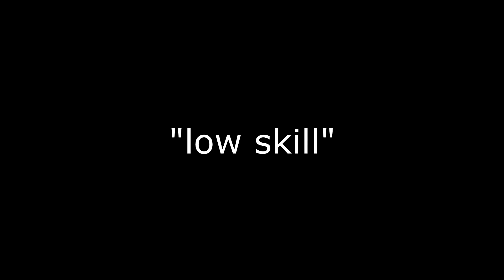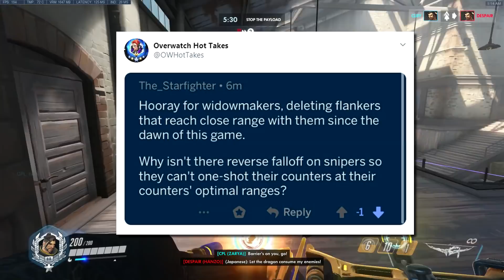Overwatch has a Problem Nobody is talking about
Overwatch Problems in 2019 have come in spades for sure and especially Ranked Players had a lot of things to complain about.
With Comp being the main time sink of a lot of players in the Overwatch Community, you'd think that Blizzard wants to balance their game in accordance of that competitive mindset.

And yet, outrage after outrage proves that Blizzard either doesn't understand what the core community wants, or they simply don't care.

The discussion surrounding meta play in Overwatch has been an ongoing on since Competitive Play launched and as time went on, casual players have been getting a lot of hostility from ranked players as they claim that they're the root of the problem.

While everyone is discussing what type of high-skill meta should be home to ranked play, I want to talk about a problem I don't see anyone talk about.

The fact that a lot of RANKED Players aren't actually COMPETITIVE Players. Let's talk about those fine difference and how the game convinces you that you, too, can feel more competent than you really are.